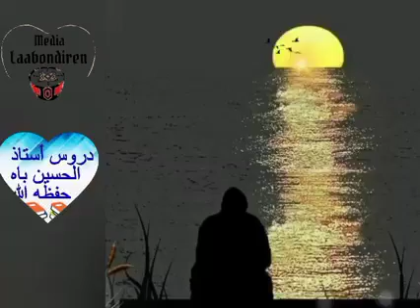Oustaz Alhusayni Bah Dakar importantmessages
Gouba Bah Official